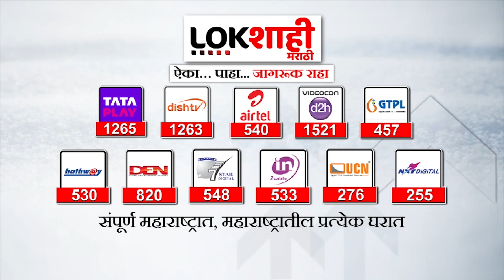Jalgaon | जळगाव गिरीश महाजन, गुलाबराव पाटलांमध्ये बैठक सुरू | Lokshahi Marathi